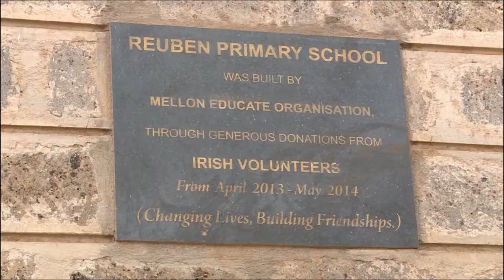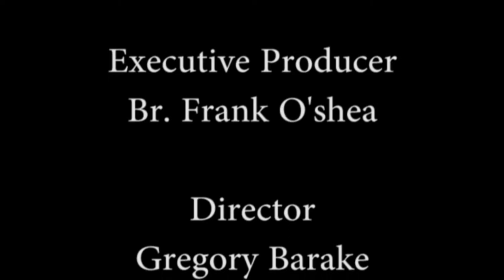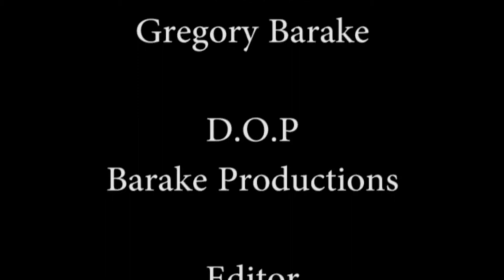RUBEN TALENT SHORT FILM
A short film of the talent in Ruben Primary School, main focus on the orchestra that has now been performing for one year since May 2018.